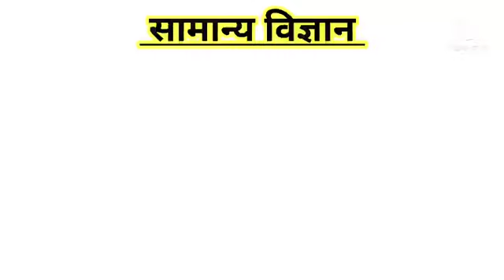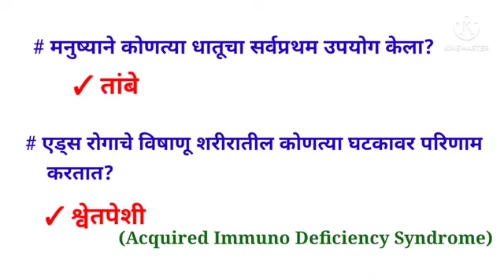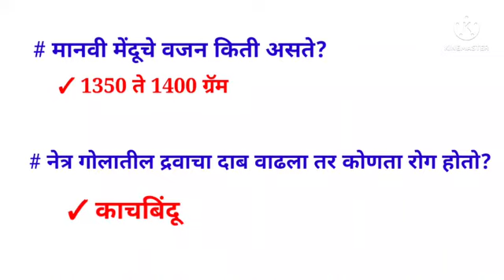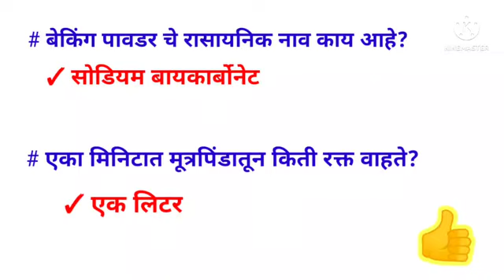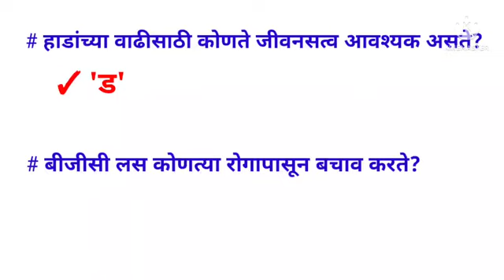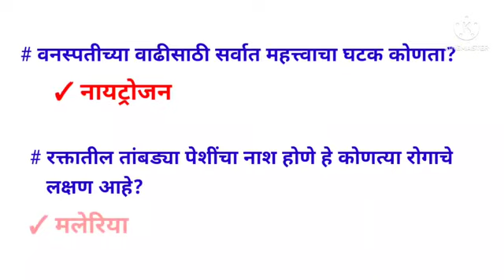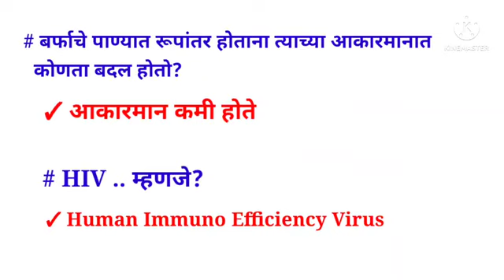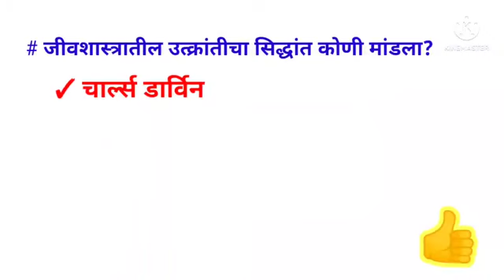सामान्य विज्ञान महत्त्वाचे प्रश्न उत्तर | Samanya Vidnyan Question Answer | Gk Important Questions